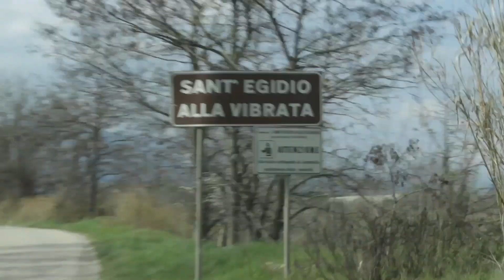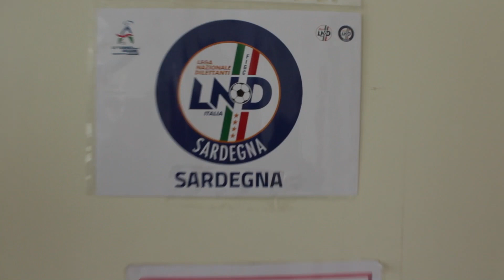Torneo delle Regioni 2018 Abruzzo - 2° Giornata